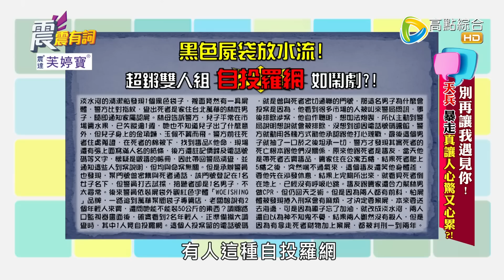震震有詞 - 別再讓我遇見你！天兵 暴走真讓人心驚又心累？ -2023/04/17完整版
醫界遇天兵真傷腦筋！
有家屬自作聰明幫病患換鼻胃管，導致嚴重後果？
黑道大哥遭砍，縫合傷口竟要求刺青須完整對齊？

警界遇暴走族超心驚！
緝毒破門遭毒犯連開五槍，頓時閃過人生跑馬燈？